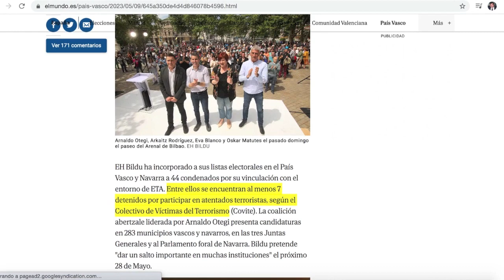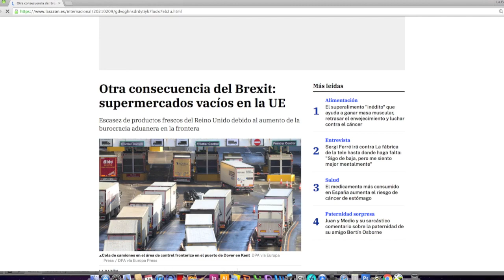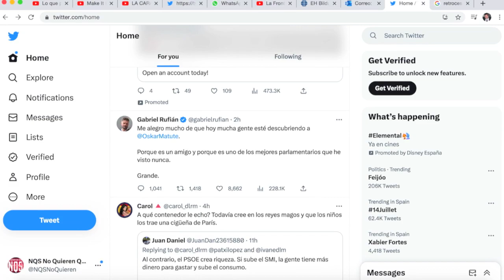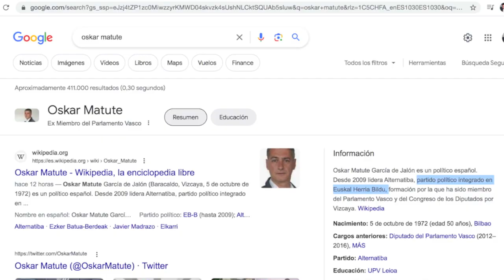¿Es Bildu ETA ?